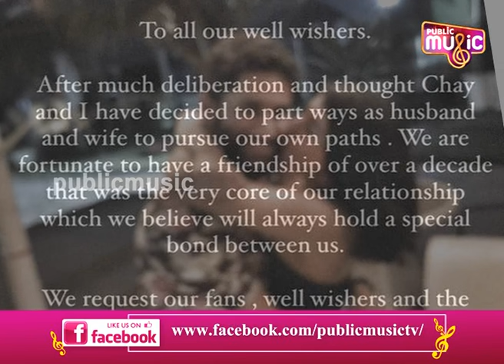Samantha Ruth Prabhu Rejects Rs 200 Crore Alimony..?